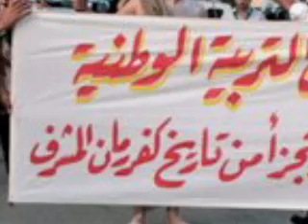كشاف التربية الوطنية ـ فوج كفررمان ـ نشاطات 2011